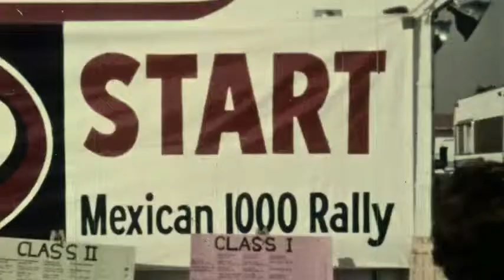BAJA SOCIAL CLUB TEASER